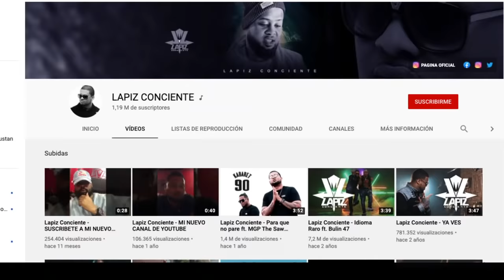PANAMEÑO REACCIONA| Lapiz Conciente - ESTO ES CALLE TBT​​​​​​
Sinceramente agradecido por todo su apoyo!!